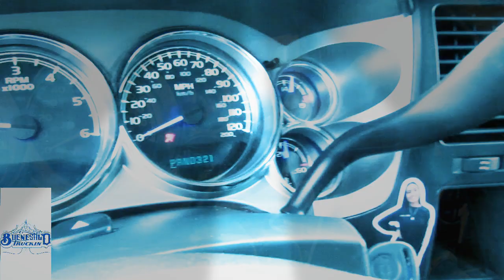La Troca Del Mono Negro- Los Originales De San Jaun